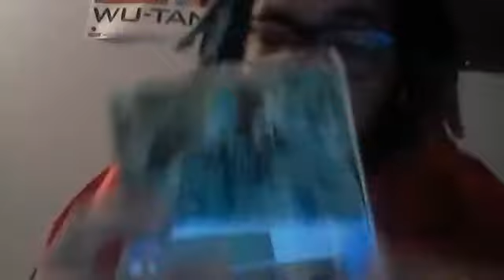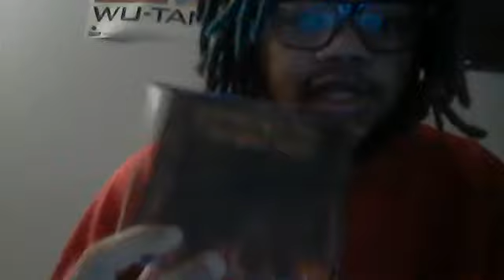Great Year to be a Juggalo (We 17'in!)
So much to look forward to if you just open your mind and put the BS aside, fam.